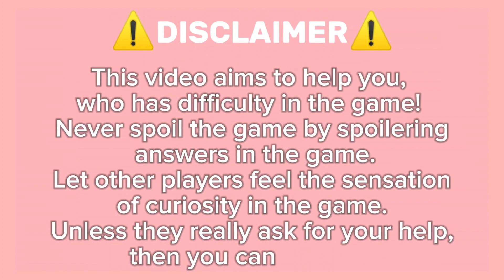how to get Vanilla Milkshake On Roblox Find The Foodkin : Arround The World